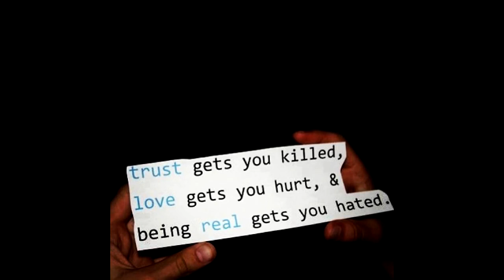Luigi feat Dj Blitz, Bboy puff & N.O.T.- Nos ta Draai ke Realnan(Produced by Dj Blitz)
Luigi, Dj Blitz,BBoy puff & N.O.T. decided to make a Real Hiphop song for the REAL People Dem, pe Real NIggas nan,, Bms Keda Real ,Fuck fake